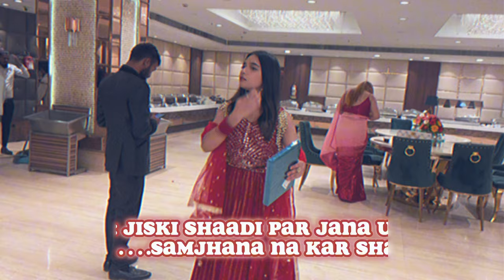Going to a Stranger’s Wedding 🥁without Invitation 🤫 *बिन बुलाए शादी मे चले गये *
Hello ,
Umeed karti hu aage Bhi aap sab aise he support krte rahnge ♾️🥺.
Please video ko skip karna ignore kreh video Pureh dkhe 🫶🏻 ek next time or better video ayegi ❤️jo Bhi iss video Mein Aapko mistakes ya kami lagti hai 😅aap mujhe comment karke message karke meri Instagram id Mein attach kar dungi Waha message kar skte hai 😇bas aise hee khoob saara Pyar karte rahiye inshallah or acche acche vlog aap takk lekar ayungi mein 🤗💙
Or ek request ye hai ki aap iss video ko Jyada se Jyada Share kareh apne🫵🏻 family friends ke saath 🥰